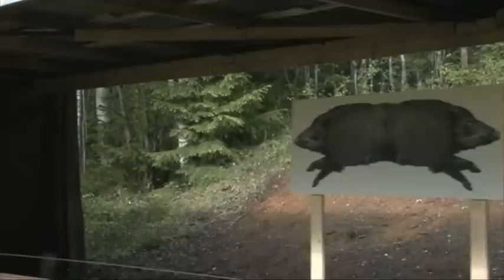Viltmål - 50 meter